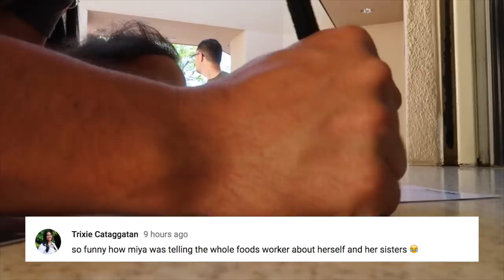CHICK FIL A BOMB DOT COM - ItsJudysLife Vlogs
Benji surprises Miya with Disneyland, Chick Fil A is bomb diggs, and I attempt to follow a bretman rock and mom recipe! Don't forget to "thumbs up" if you enjoy the vlogs! Tune in for a new itsjudyslife vlog 12PM PST!

Judy's Links

Benji's Links

Vlog Camera We Use:

Blendtec Blender